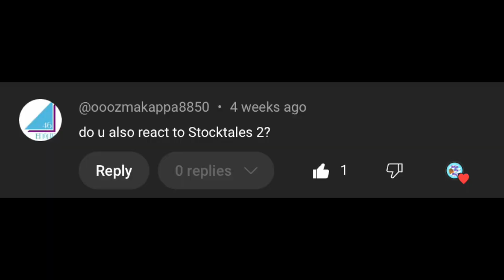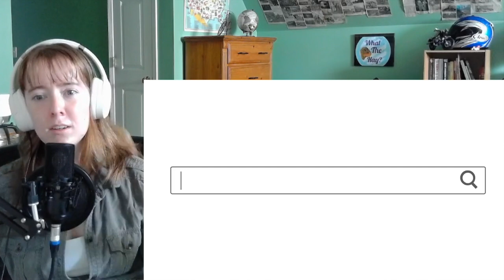"STOCKTALES 2" by Sr Pelo (Reaction Video)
Thank you very much to @ooozmakappa8850 for suggesting this video! :)

Music used in the video comes from the 1998 Spyro the Dragon game!

Thumbnail Template Created by  @GeorgeOfGeorge